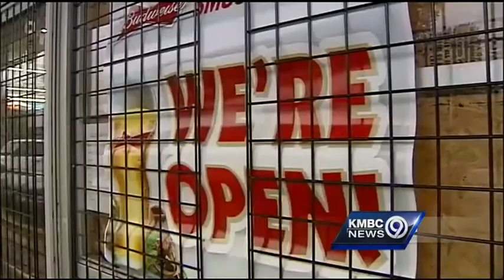Ferguson market owner hopes business stays safe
The owner of a Ferguson, Missouri, business that was looted twice over the summer says he hopes that protests can stay peaceful, no matter what grand jurors decide to do.